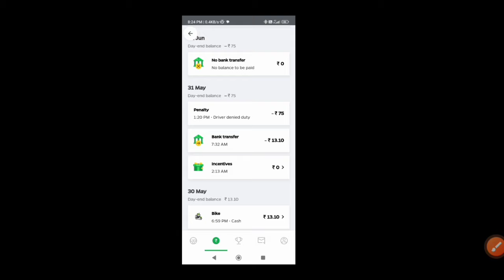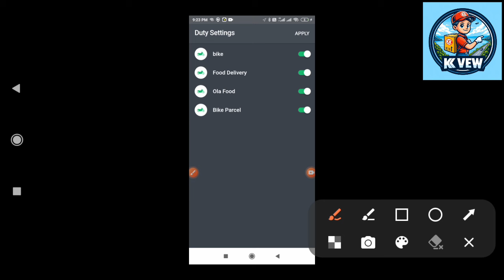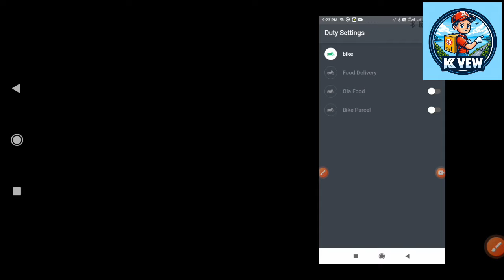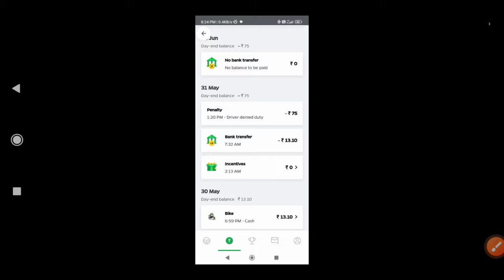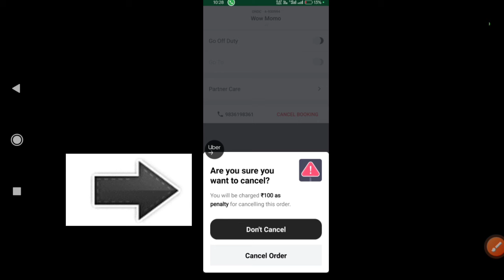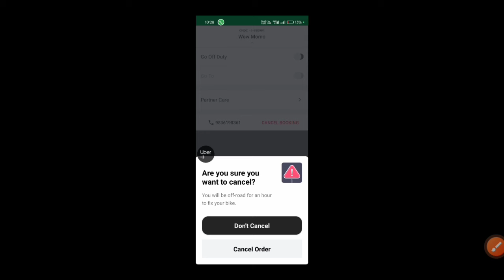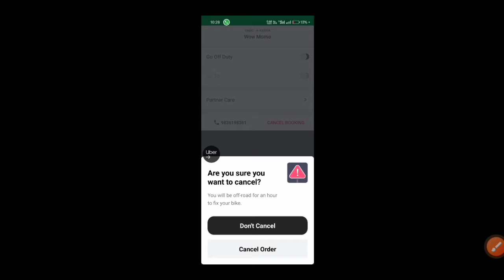🌮📦😱Ola Food, Parcel delivery இது தெரியாமல் ஓட்டாதீங்க| ola bike taxi tamil | bike metro rapido tamil